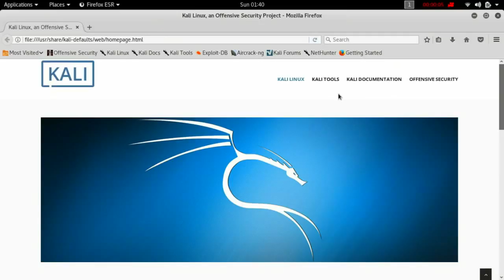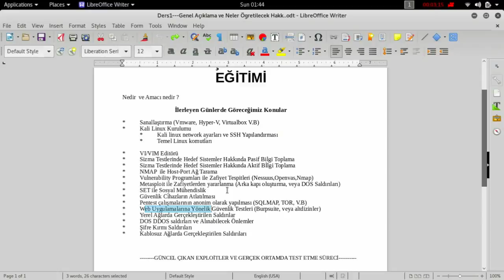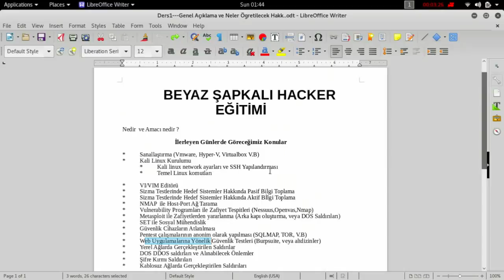Beyaz Şapkalı Hacker Eğitimi - Ders 1 (Giriş ve Açıklama)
Ders hakkında genel konular aşağıda ki gibidir.
* Sanallaştırma (Vmware, Hyper-V, Virtualbox V.B)
* Kali Linux Kurulumu
* Kali linux network ayarları ve SSH Yapılandırması
* Temel Linux komutları
* VI/VIM Editörü
* Sizma Testlerinde Hedef Sistemler Hakkında Pasif Bilgi Toplama
* Sizma Testlerinde Hedef Sistemler Hakkında Aktif Bİlgi Toplama
* NMAP ile Host-Port Ağ Tarama
* Vulnerability Programları ile Zafiyet Tespitleri (Nessuus,Openvas,Nmap)
* Metasploit ile Zafiyetlerden yararlanma (Arka kapı oluşturma, veya DOS Saldırıları)
* SET ile Sosyal Mühendislik
* Güvenlik Cihazların Atlatılması
* Pentest çalışmalarının anonim olarak yapılması (SQLMAP, TOR, V.B)
* Web Uygulamalarına Yönelik Güvenlik Testleri (Burpsuite, veya altdizinler)
* Yerel Ağlarda Gerçekleştirilen Saldırılar
* DOS DDOS saldırları ve Alınabilecek Önlemler
* Şifre Kırmı Saldırıları
* Kablosuz Ağlarda Gerçekleştirilen Saldırıları